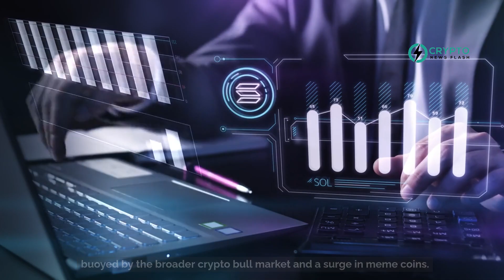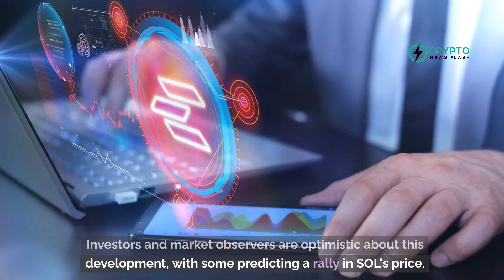Speculation Rises as USDC Cross-Chain Feature Launches on Solana: Examining SOL's Price Trajectory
In the upcoming week, the Solana (SOL) blockchain is poised for a potential price surge as Circle introduces its Cross-Chain Transfer Protocol (CCTP). This innovation allows for the transfer of USDC, a popular stablecoin, across various blockchain networks directly to Solana. Notably, the volume of stablecoins on Solana, especially USDC, has reached a peak not seen since November 2022.

Solana's on-chain metrics, including a significant increase in trading volume and total value locked, have shown remarkable growth in the past month, buoyed by the broader crypto bull market and a surge in meme coins. This increase in activity has brought Solana's total value locked to a two-year high.

Circle's CCTP is set to further cement USDC's dominance in the Solana ecosystem. By enabling the transfer of USDC from other blockchains to Solana without the need for centralized exchanges, CCTP is expected to greatly enhance cross-chain stablecoin liquidity. This could lead to an increased inflow of value into Solana's ecosystem.

Investors and market observers are optimistic about this development, with some predicting a rally in SOL's price. The SOL/USDT daily chart suggests a consolidating price, with potential for a breakout if it surpasses its recent high. As of the time of the article, SOL was trading up 3.0% on the day.